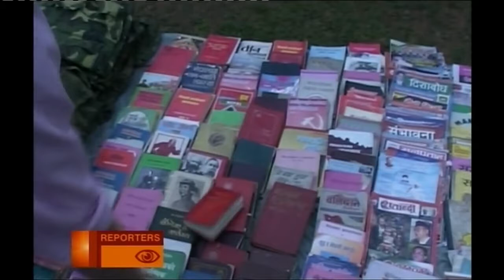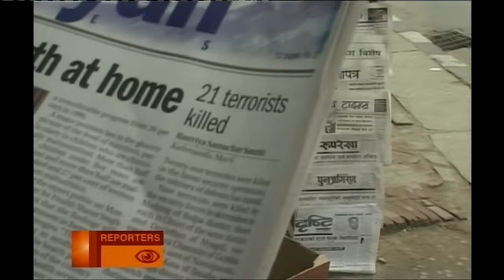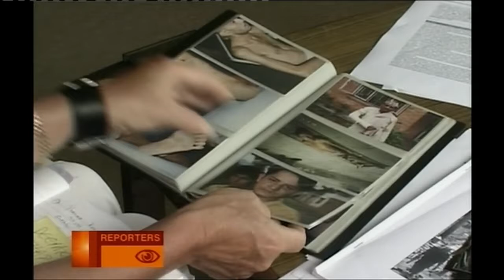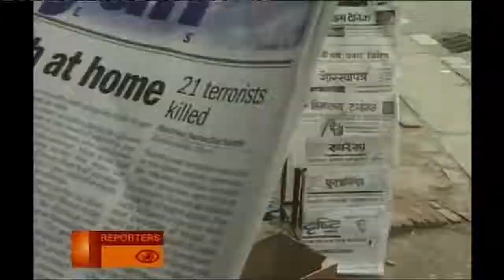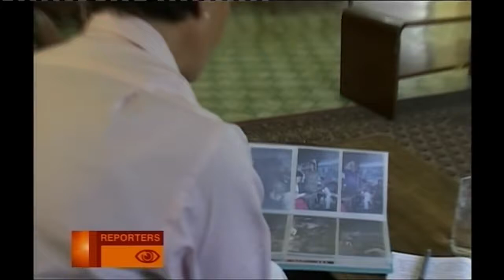Sue Lloyd-Roberts - BBC Reporters Special - Nepal, maoist insurgency, 2002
Nepal - Maoist Insurgency. May 2002. Produced, directed & filmed by Ian O'Reilly. This material is copyright of the BBC, it has been uploaded to YouTube fro the benefit of contributors and.

Sue Lloyd-Roberts profiles the work of Nepali sherpas who work alongside western climbers. March 2003. This material is copyright of the BBC, it has been uploaded to YouTube for the benefit.

Sue Lloyd-Roberts profiles the work of Nepali sherpas who work alongside western climbers. March 2003. This material is copyright of the BBC, it has been . Nepal - Maoist Insurgency. May.

Zimbabwe - eve of elections. December 2005. Produced, directed & filmed by Ian O'Reilly. This material is copyright of the BBC, it has been uploaded to YouTube for the benefit